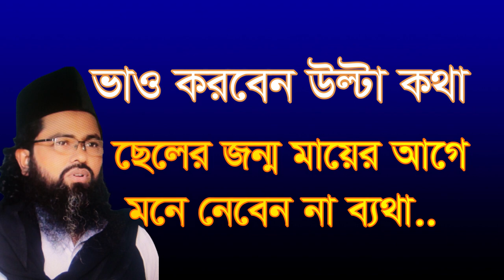,,ভাও করবেন উল্টা কথা ছেলের জন্ম মায়ের আগে,vao korben olta kota celer jonmo maer age